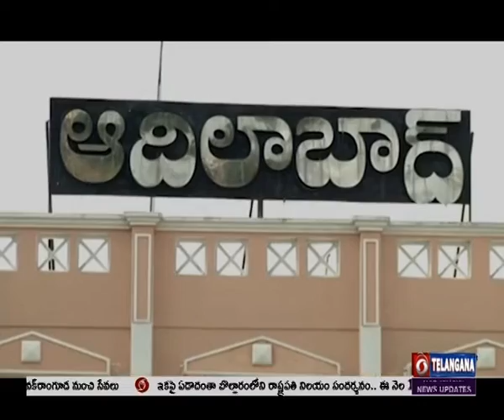Special story : First Tribal Woman Doctor Sumalatha | Adilabad | 🟥 DD News Telangana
ఆదివాసీలు ఉండే ప్రాంతాల్లో వైద్య సదుపాయాలు అందుబాటులో ఉండడమే గగనం. అటువంటిది.. ఆదివాసీల నుంచి ఓ మహిళ వైద్య వత్తిలోకి అడుగుపెడితే.. అదెంతో గొప్ప విషయం. ఆదిలాబాద్ జిల్లా, కేస్లాపూర్ గ్రామానికి చెందిన సుమలత.. రాష్ట్రంలోనే తొలి ఆదివాసీ మహిళా డాక్టర్ గా గుర్తింపు పొందడమే కాకుండా.. వత్తిలో ఎంతో ఆదర్శంగా రాణిస్తున్నారు. ఆదివాసీ ప్రజలకు వైద్య సేవలు చేయాలనే సంకల్పంతో ఎంతో కష్టపడి వైద్య విద్యను పూర్తిచేసిన సుమలత.. తొలుత ఆదిలాబాద్ జిల్లా ఆస్పత్రిలో విధులు నిర్వర్తించారు. ఆ తర్వాత ఏజెన్సీ ప్రాంతమైన ఉట్నూరు ఐటీడీఏ పరిధిలో వైద్యసేవలందించారు. ప్రస్తుతం ఆదిలాబాద్ జిల్లా కేంద్రంలోని రిమ్స్ కళాశాలలో అసిస్టెంట్ ప్రొఫెసర్ గా కొనసాగుతున్న సుమలత.. నాటు వైద్యానికి అలవాటు పడిన ఆదివాసీలకు అనారోగ్య సమస్యలపై అవగాహన కల్పించడంతోపాటు సరైన వైద్య సేవలు అందేలా చూడడమే తన లక్ష్యమంటున్నారు.